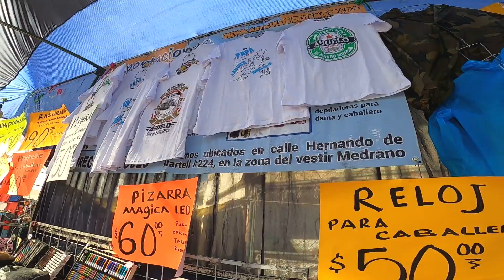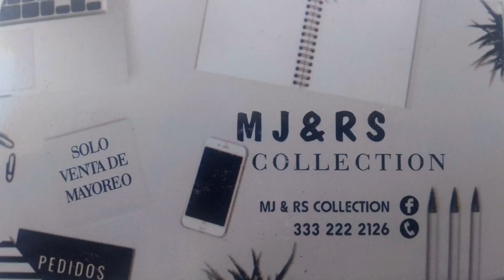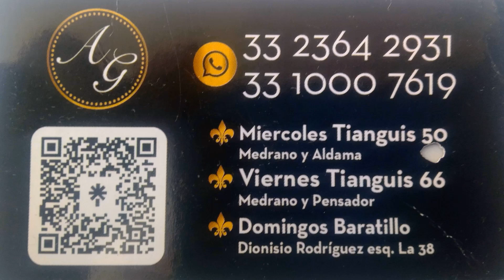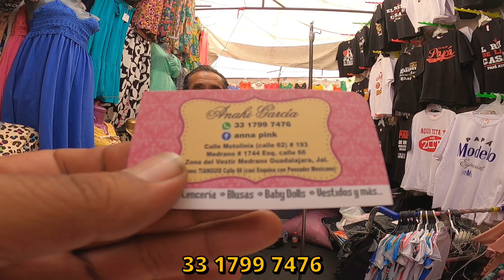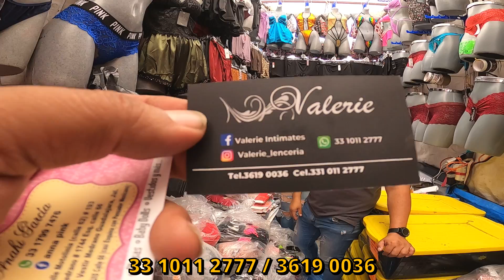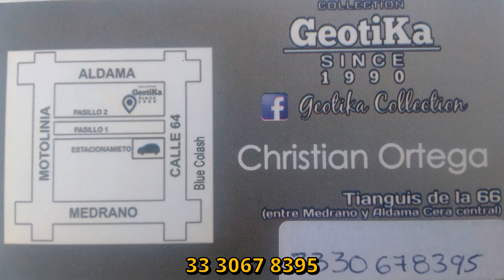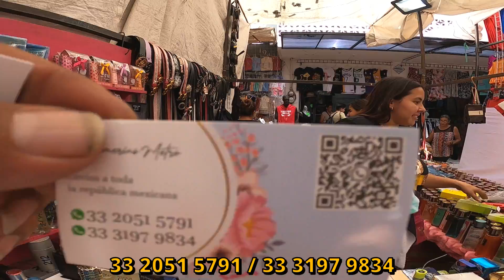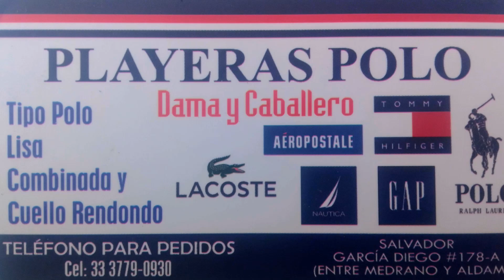Tianguis de fabricantes más Barato de jalisco la 66 Medrano donde podran Emprender un negocio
Buen dia amigos el dia de hoy  les mostrare ropa de caballero para el dia del padre, ropa de dama, ropa intima, tenis, perfumes y más en el tianguis mas barato de jalisco la 66 Medrano donde podran encontar mas de 1200 fabricantes y la oportunidad de emprender un negocio, asi como llevarles la informacion completa de cada local o fabricante.

Tianguis de prendas de Medrano, el negocio de la ropa barata
Miles de personas llegan todos los viernes al tradicional tianguis que se realiza en el cruce de las calles Medrano y la calle 66 en Guadalajara.

La noche previa hay mucho movimiento. Algunos se instalan desde las 10 de la noche del jueves, otros a la una de la mañana, cuando les llega la mercancía.

El atractivo del tianguis conocido por muchos desde hace años, es lo barato de la ropa ya que les dan precio de mayoreo y luego pueden vender las prendas con 50 ó 100 por ciento de aumento.

“Si sólo se lleva una prenda son 10 ó 15 pesos más dependiendo de lo que se trate. En el caso de blusas para dama las tenemos en 130 pesos y el precio de mayoreo son mínimo 3 prendas”,
Mayoritariamente se vende ropa para mujer aunque también se encuentran zapatos, huaraches, collares, sandalias con pedrería, relojes y pantalones para caballeros, ropa de niña y de bebe.

Horarios viernes desde 2 : AM A 3 : PM

Direccion : Tianguis de Medrano Calle 66
Dr. Salvador García Diego, San Antonio, 44800

► Watch:

 • LA MEJOR MÚSICA M...